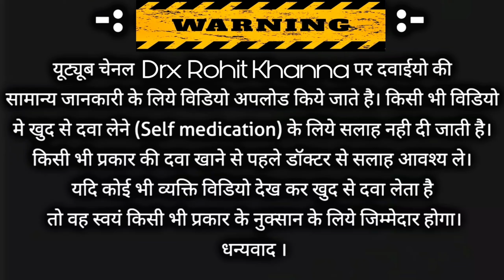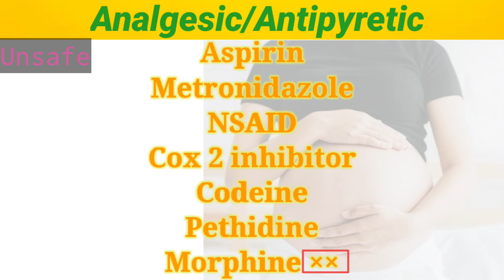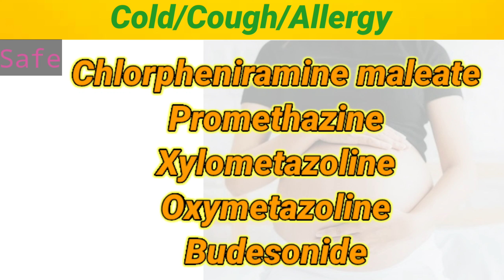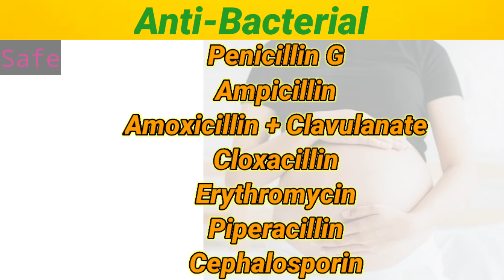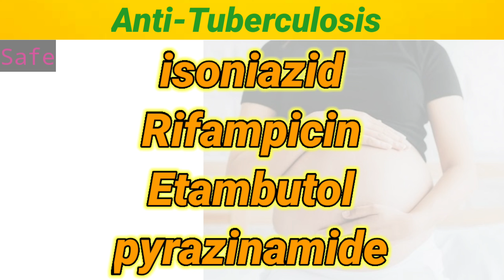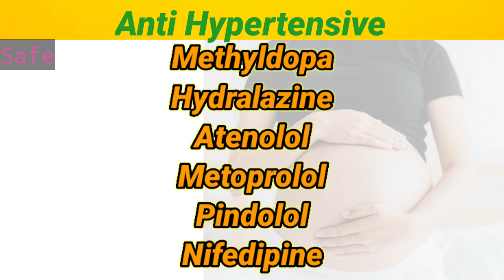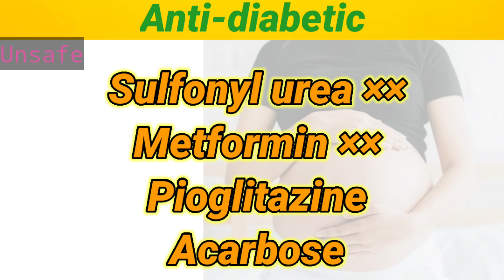Safe and unsafe medicines in Pregnancy | Most common medicines use in during pregnancy | drx rohit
Hello everyone, my self Rohit Kumar Khanna, I'm a pharmacist(Mrsptu)
in this video i have discussed about Safe and Unsafe medicines in Pregnancy.

Special videos for pharmacists and medical practitioners/Students💉🏥💊